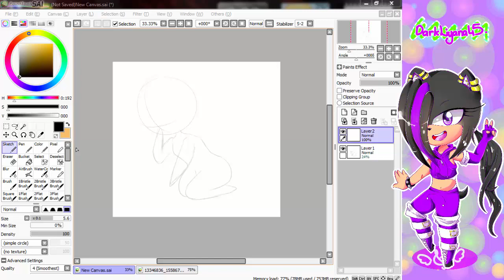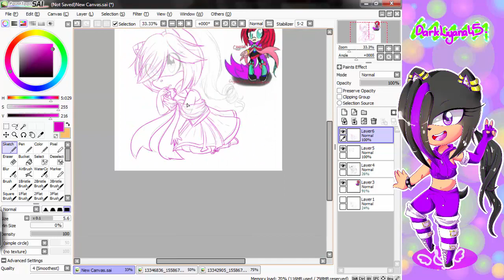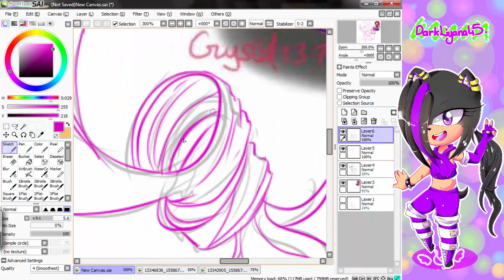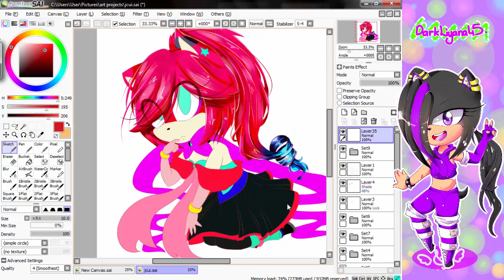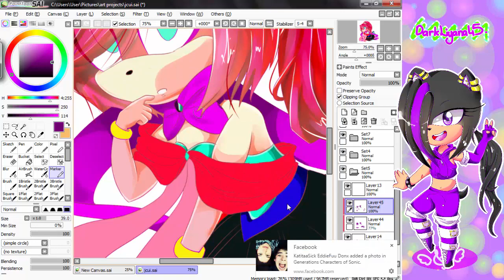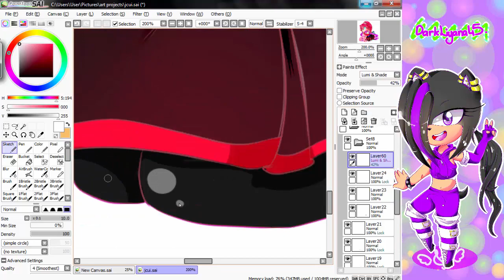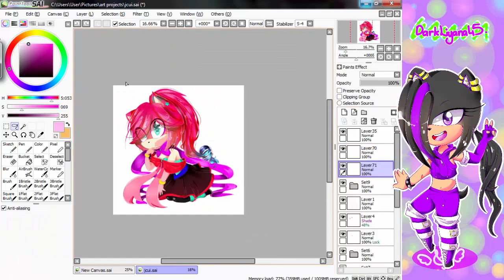(Speedpaint) Crystal The Hedgehog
Hey There fella! :D

It's DarkLiyana45

the  show about speedpaint that i make and the arts too

the character belongs to the owner

Time:2 hours and half mins

Tool:wacom intous 3